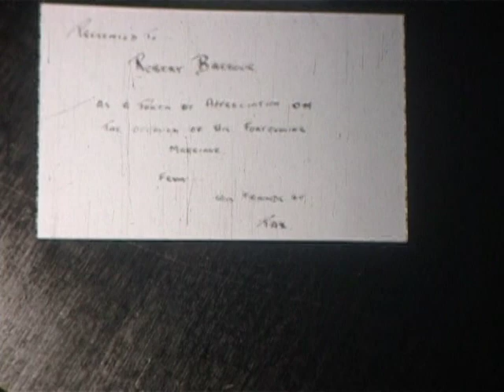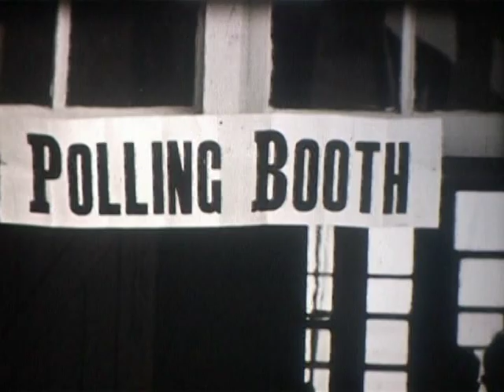Wedding of Robert "Bert" Barbour and Margaret Paice, 10th Dec 1949, Melbourne, Australia.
Bert and Margaret were married in Ascot Vale, a suburb of Melbourne, Australia, on 10th December 1949.
The film opens with a scene at Bert's work (the Tax Office) the day prior to the wedding where he is congratulated by his boss and colleagues and we see the clock he was given as a wedding gift.
The 10th December was election day in Australia and voting was going ahead near the Presbyterian Church in Maribyrnong Road. The Menzies Government was elected that day.
Margaret's friends from Girl Guides formed a guard of honour for her at the church door. Dad's best man and assistant were Don Paice and Doug Barbour. Mum's bridesmaids included Marge Kelly.
The film was shot by a work friend of Bert's but sadly I don't know his name.
Geoff Barbour, Bruce Barbour, Cheryl Govan, (nee Barbour): children of Bert and Margaret.